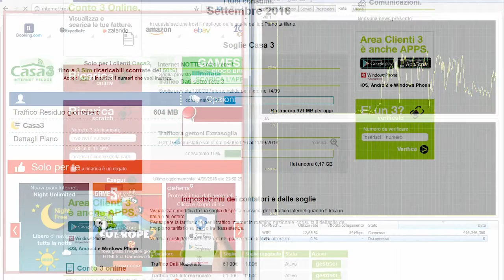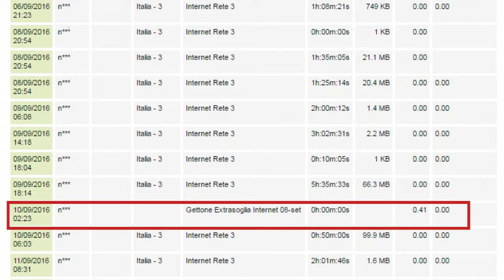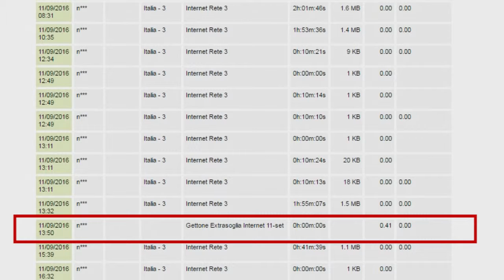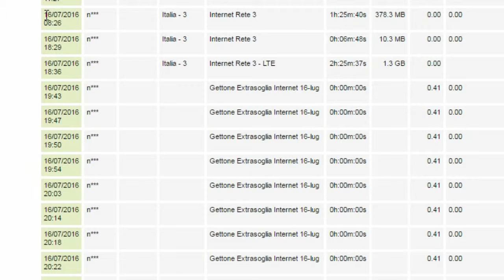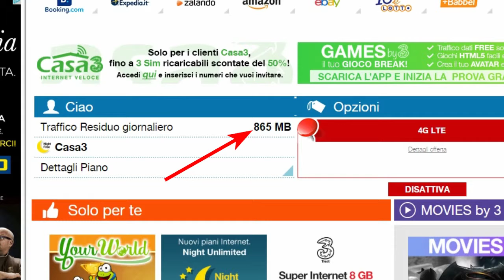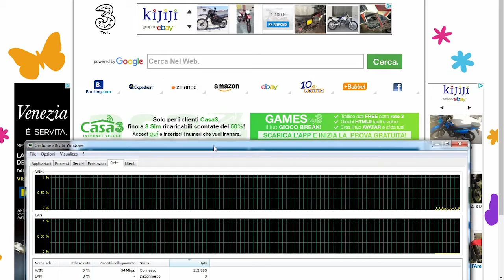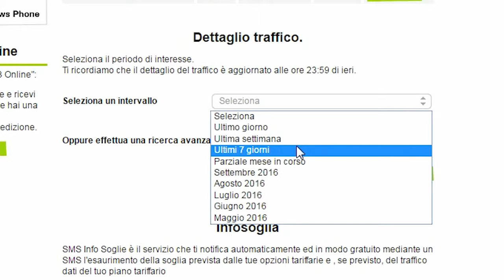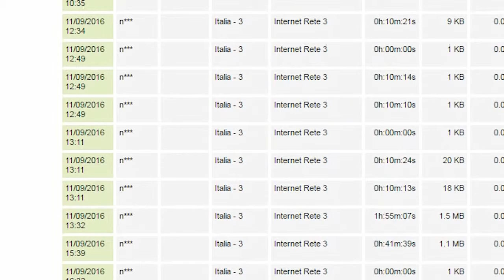Gettoni extra soglia impazziti di Casa3, controllo traffico rete con i contatoti di Windows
Il video mostra come controllare il dettaglio del traffico di rete degli abbonamenti internet, in questo caso specifico quello di Casa3, che prevedono delle soglie con scadenza giornaliera, settimanale o mensile. Viene mostrato un esempio pratico in cui sono presenti dei gettoni extra soglia non dovuti e la loro correzione. Vi verrà insegnato anche come controllare il traffico di rete utilizzando i contatori di Windows 7.